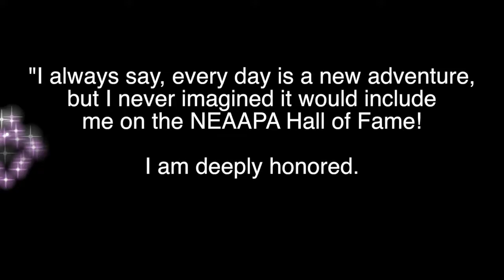Justine Brewer NEAAPA Hall of Fame Induction Video 2017